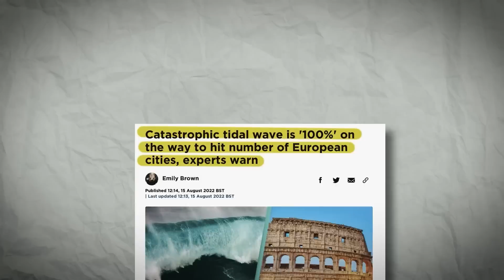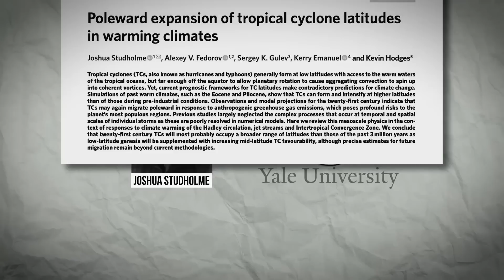5 Bencana Alam Menunggu Giliran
5 Bencana Alam Menunggu Giliran